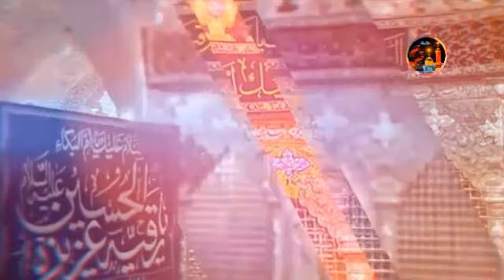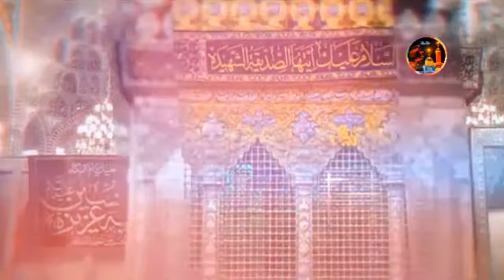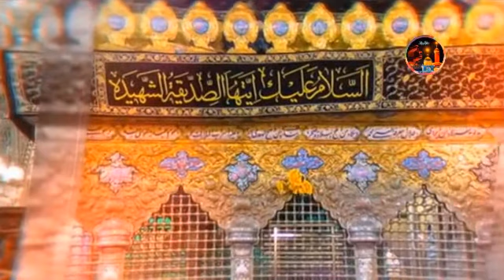Pashto Noha,Shamriya Sang Wrnna Ghare Zanjeer Zanjeer,Zakir Syed Israr,Zakir Hayat Hussain Doha 2017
Pashto Noha,Shamriya Sang Wrnna Ghare Zanjeer Zanjeer,
Zakir Syed Israr Hussain Parachinar,Zakir Hayat Hussain Jauzara
Hussainia Pakistania Doha Qatar 2017